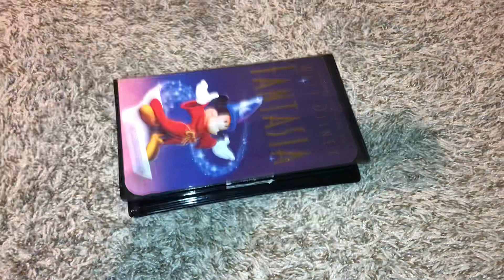A VHS Tape I Watched Recently 10/13/2023